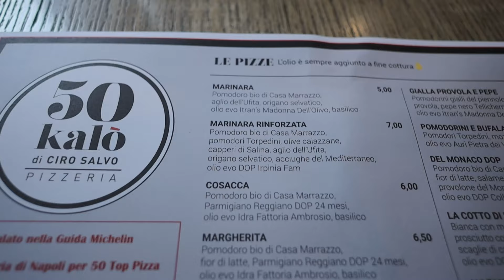Finding The Best Pizza In Naples | Top 3 Rated | Family Travel Vlog 36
This family is obsessed with Pizza and when we decided to visit Italy, we knew Naples (the birthplace of pizza) had to be on the list.

We looked up the top 3 rated pizzerias in Naples and ranked them. Unfortunately, like everything on social media - we were let down.

Pizza we tried:

- L'Antica Pizzeria da Michele

- Sorbillo Piccolina - Gino e Toto

- 50 Kalò

Next week will be all about the Amalfi Coast!